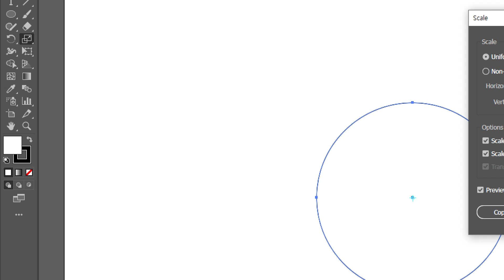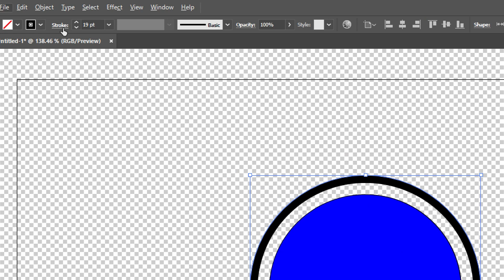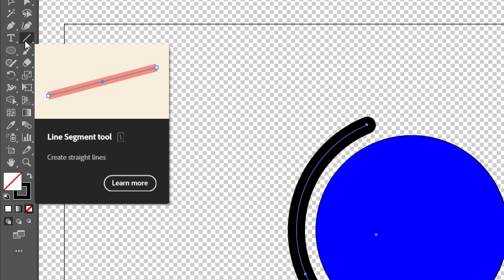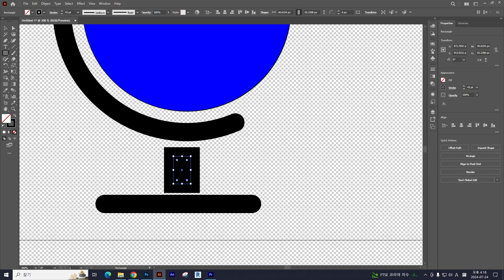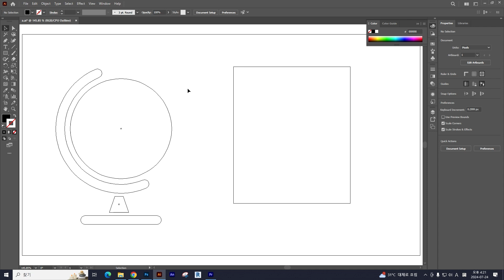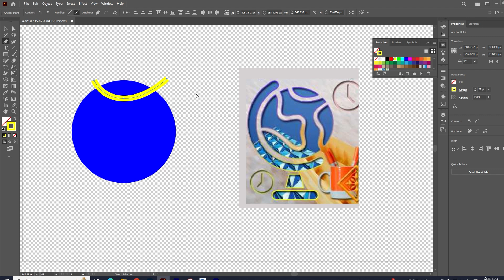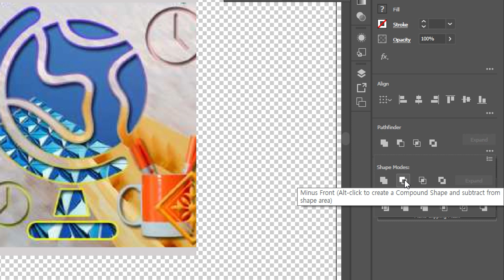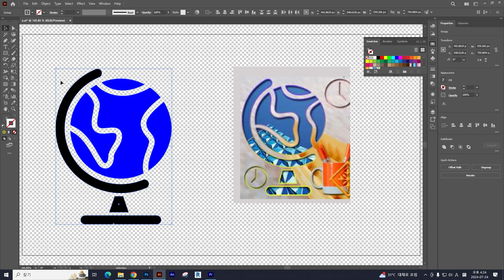GQT포토샵,1급, 지구본, 쉐이프,일러스트로 빠르게 그리기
GQT포토샵 1급 자격증시험의 난이도를 높인 쉐이프 그리기는 대부분 출제자들이 일러스트에서 그린 쉐이프를 활용해서 문제를 출제합니다.

[4:05] Object -  Expand 기능은 선택한 선 즉 Stroke를 Fill 형태의 닫힌 형상 Shape로 변환시키는 것입니다.
● Stroke 》 Shape  오타있네요. (Strke No! Stroke Yes!)

포토샵에서 쉐이프를 그리다가 시간을 빼앗기지 마세요. 모든 어도비의 디자인 응용프로그램은 연관된 작업을 하는 것이니 응용 해보세요.